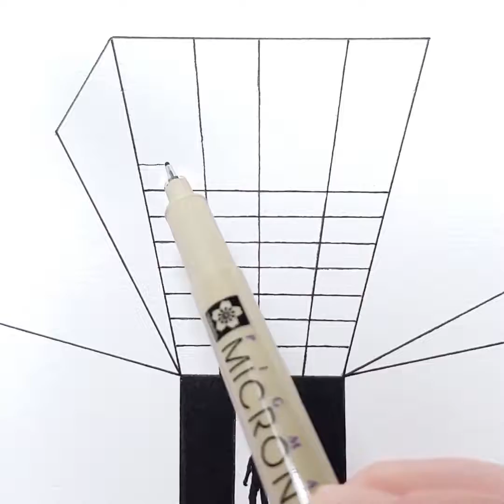tập 1 : Kỹ Thuật đơn giản vẻ tranh 3D / Simple Technique of 3D Painting 😘 FunnyGaLaTV9999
FunnyGaLaTV9999
   Cảm Ơn mọi người xem clip 😍 . xin mọi người like và share video giúp cho FunnyGaLaTV9999 đến gần hơn với nhiều người.. đây là những video giải trí sau những giờ làm việc căn thẳng để mưu sinh . có gì thiếu xót xin mọi người bỏ qua giùm FunnyGaLaTV9999 nha 😘
   Thank you everyone for watching the clip 😍 . please everyone like and share the video to help FunnyGaLaTV9999 come closer to many people.. These are entertaining videos after stressful working hours to make a living . what's missing, please forgive me for FunnyGaLaTV9999 😘